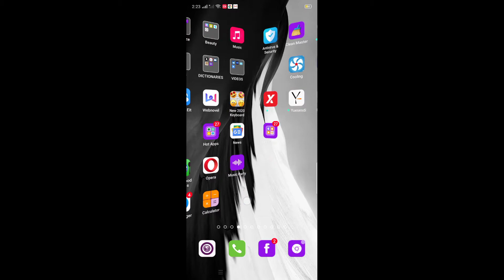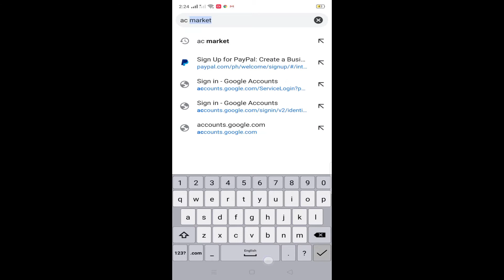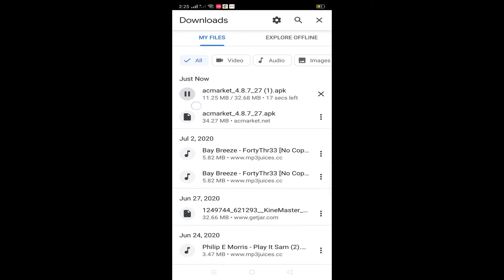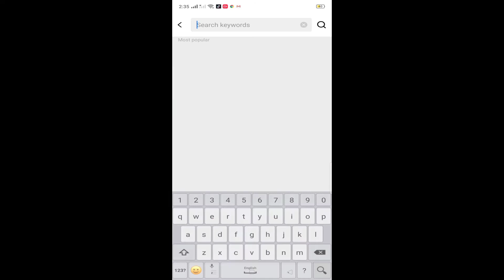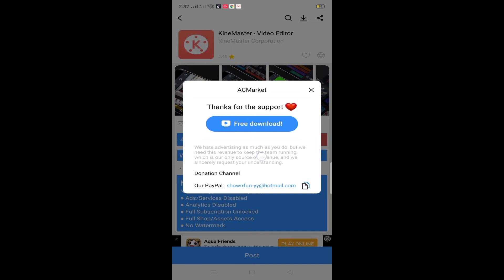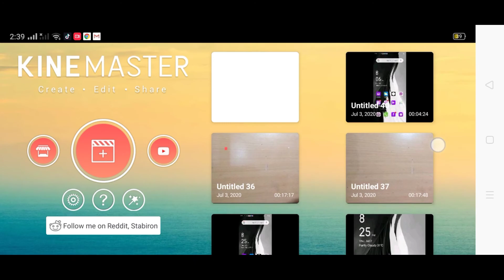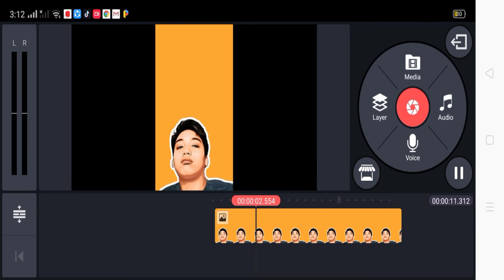Kine Master With no watermark/ Easy - Free - Tutorial